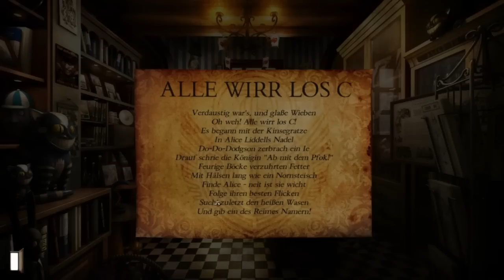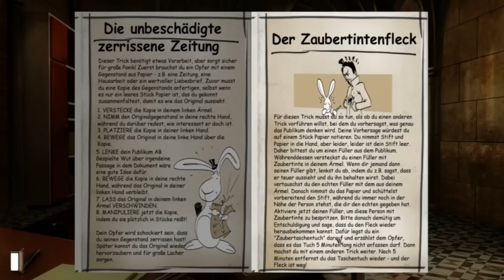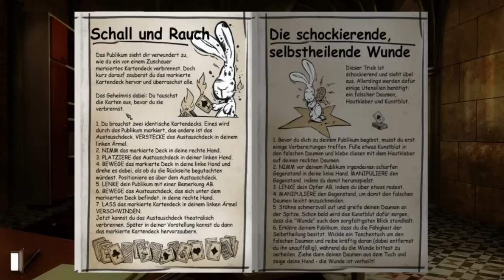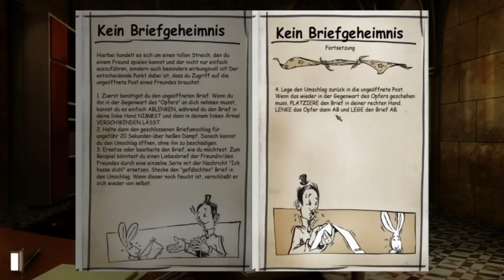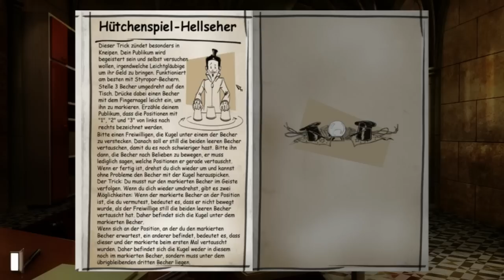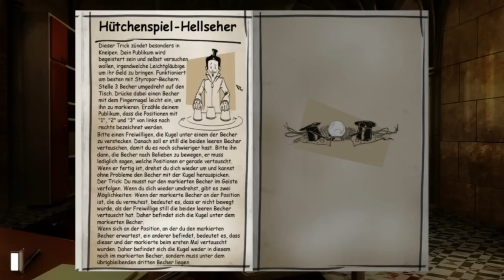Let's Play Gray Matter - 43 - Hütchenspiel des Versagens